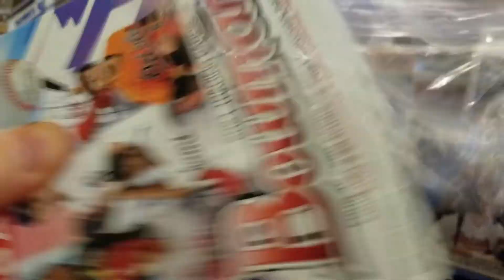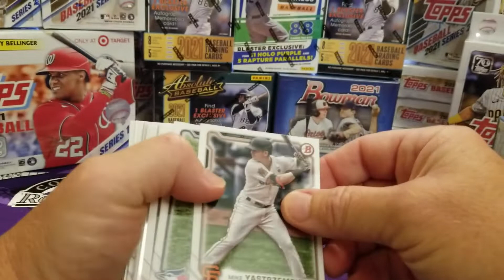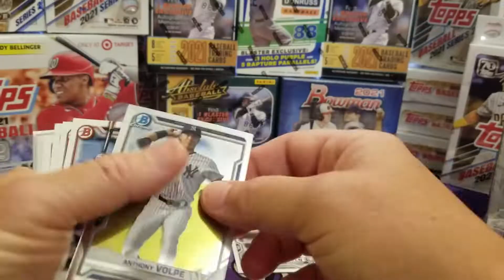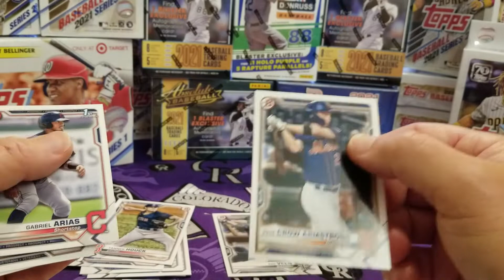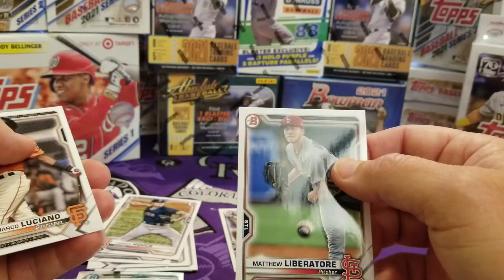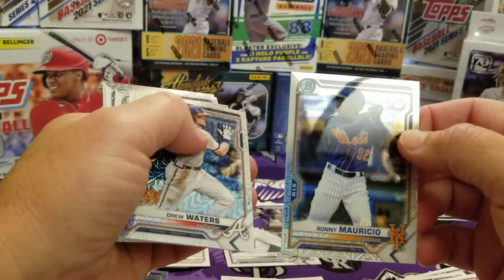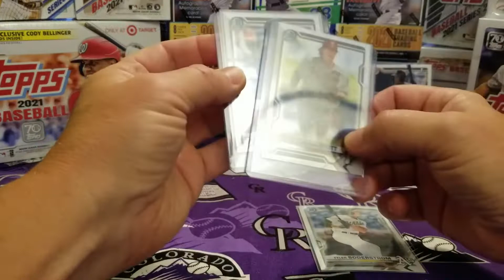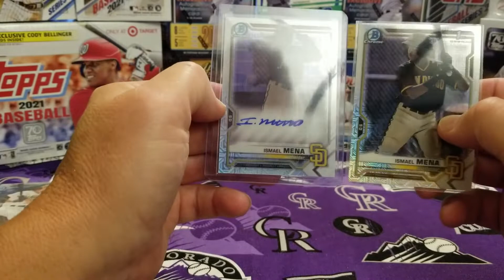Autograph Mojo Refractor! Target Retail Bowman Megabox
Ripping packs from a Bowman Baseball 2021 Target Retail Megabox - and get an on-card auto! Plus highlights from the All-Star Futures game for some of the players pulled - including Matthew Liberatore (St. Louis Cardinals prospect) who would go on to be the winning pitcher for the National League, getting the first out of the game on Bobby Witt, Jr.